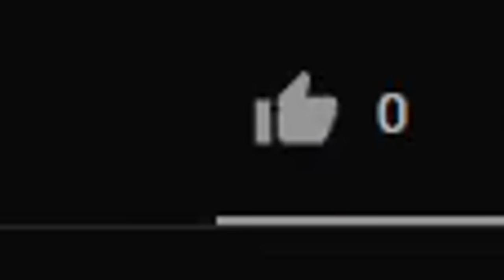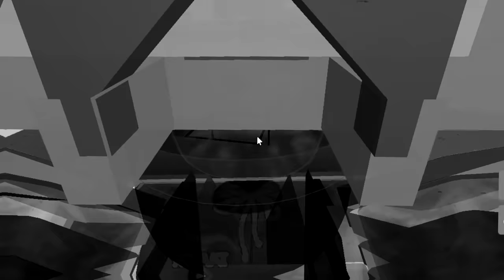1 vs 100 PLAYERS.. Can I Win? (Roblox Bedwars)